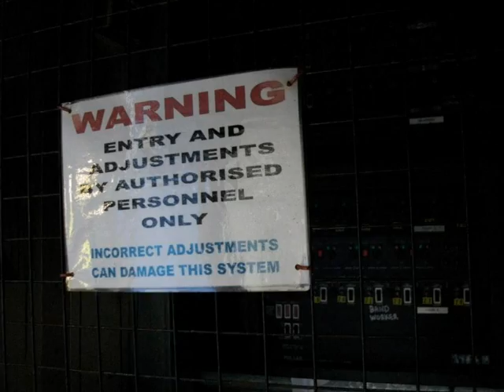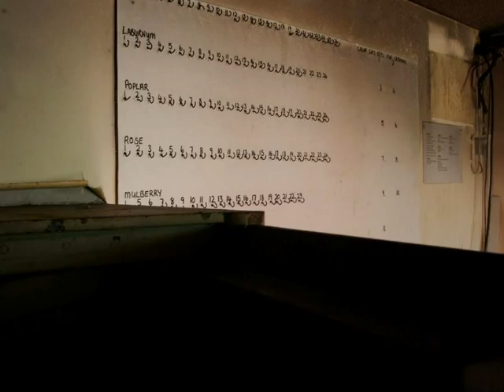Harcourt Sands - Around the Park 2009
Some photos of a time almost 3 years on. Taken around the park in summer 2009.  Thanks for the photos - All photographic copyright - Lucy Boynton